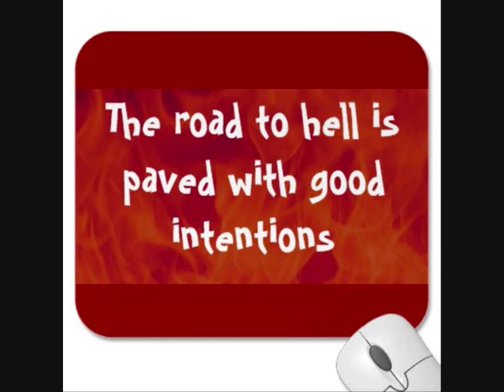TTURK- Highway To Hell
Do you ever think your on the road. ?

LYRICS***

TTURK- Labmatik

You will not check her message more than once
You gonna act like you know what it wrote but you forgot
You gonna act on that fact and attack the attack
That was coming to you only in your head because i said
The same ones that stood beside you with their guns
Your own defence behind you since you both had none
Then you gonna pack bags you getting ready for the path
That lies ahead you, stupid you its only in your head
You never stop to thinkin maybe this a bad decision
Been a long trip with long pips and even longer drinking
Say hello to saitan
Now u wake up suddenly feeling refreshed
It dont matter how refreshed u sense all of the depression
You piece it all together
 sitting watching bad weather how ironic
Phone rings but your ears dont wanna listen
Typical you, but what you dont know i aint the typical fool
Top of my school even kanye buying classes
No role call just pride that causes great disasters
I once imagined that the earth and us were all one
So i did my hard time u havent even begun
My pastlifes full of horrors that you wouldnt believe
Dejavu i think i made those horrors no i mean we
That explains all the nightmares growing in my sleep
But it dont explain the reasons why i love these dreams

Welcome to the highway of hell
loss of reality, Losing what is real
Or maybe you just lost the shell
Who really knows the truth
Only time will tell
No currency to pay the toll
already paid in full
Paid with your soul

Enjoy the highway to hell

   Time out time to pull over
Stop revive survive
Time to think about this life
My favorite subject
Followed closely by the mind
Concerntrate i only act on things  deep inside
Tell me whats the secret, we trying hard to find
Yes I know that u know it but can we master it
Cause i know that we knew it
Once upon a time,  once upon a time
Building pyramids Engineered so celestial
It be crazy not to think extraterrestrial
Area 51 strictly top end confidential
Code    red   cover ups thank you mr federal uh
Man the price id pay,
But do u ever stop to think maybe im imaging
paranoid situations occuring that aint happening
It happen then it was a sign at least i made it my mind
Back to it as start to ride
Ill share a thought
What if the sun never rised
Would it open eyes
Would it hear cries
Or would the world go crazy to its demise
What if everyone on the earth was equally blessed
They lived in paradise never in contest
Tell me then would we still think it was paradise
Tell me then would you be content
Why are animals worlds apart from men
Im different im the same alpha male dominance kikin in
Go near my ladies watch me strike with great vengence
Im jelous even if his gay he'll cop knees to the head
Bloodlusted on a mission for the  greatest possesions
I be so powerful decisions are never in question
never questioned for my actions to get them
And Thats the exactly how this highway begins
So welcome to my journey
My highway angled slightly down
never will you see a turning
So im piking up speed
As im feeding my needs
Powered by the times this life brought me to my knees
With audience of people just watching
Now witness for this is what they call the rising
To get them all back im aware of the facts
Ill be sacrificing my life for hell and happy with that

Paid with your friends
Paid with your girl
Paid with your family
Paid with my sanity